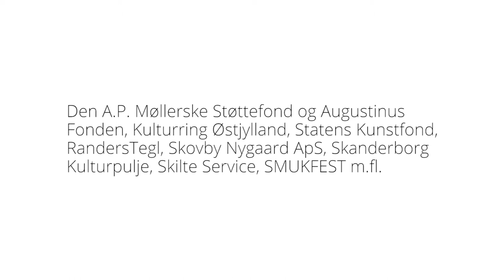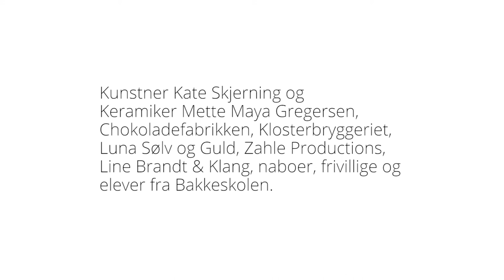TIDENS SPOR - Vikingen fra Fregerslev. eSCAPE 2018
Tiden trækker spor, og i 2012 dukkede et enestående gravanlæg op i Hørning i forbindelse med en arkæologisk udgravning forud for opførelsen af et parcelhuskvarter. I 2017 udførte Museum Skanderborgs arkæologer en udgravning, og de afdækkede helt unikke og sjældne fund i et stort gravkammer med rytterudstyr. Fundene fortæller om velstand og tilknytning til toppen af et magtfuldt hierarki. Alle genstande kan dateres tilbage til vikingetiden, og de har fået stor opmærksomhed både lokalt, nationalt og internationalt.

I 2018 skabte eSCAPE eventen "TIDENS SPOR", hvor to kunstnere udforskede, udfoldede og udfordrede stedets potentiale.

Kunstner Kate Skjerning lavede en 6 meter høj og 5 meter bred broderet rytterstatue i hvid tråd, samt malede selvlysende hvide hestehove (som spor) gennem boligkvarteret op mod den udgravede vikingegrav.

Keramiker Mette Maya Gregersen skabte to 7,5 x 4 meter store billboards i samarbejde med lokale og elever fra Bakkeskolen. Det ene som en keramisk billedfrise med hundredvis af kakler og det andet som et væltet billboard med grafiske tryk.

Eventen TIDENS SPOR - Vikingen fra Fregerslev bød derfor på både arkæologisk formidling (udstillingscontainer, metaldetektorer, pin pointers) og kunst og et øjebliksbillede i lyd.